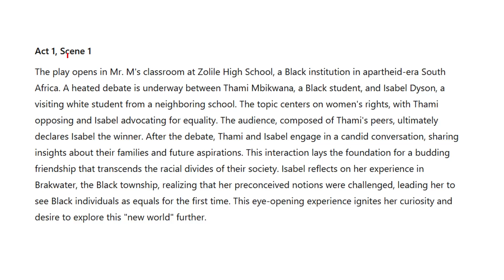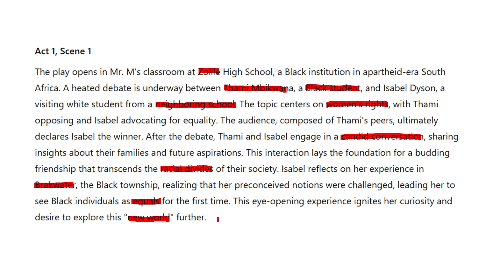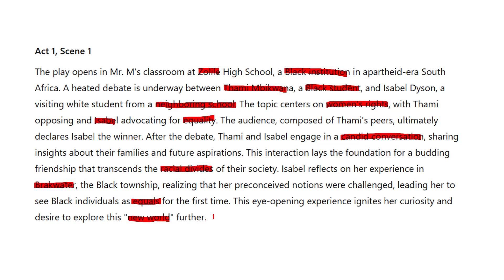My Children! My Africa! Act 1 Scene 1 | Grade 12 English